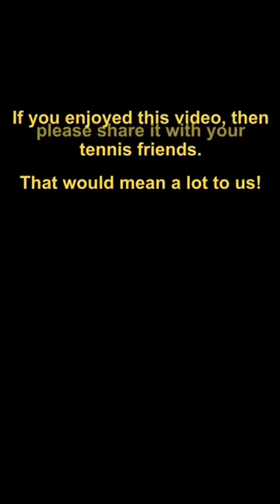Federer Chip Return!